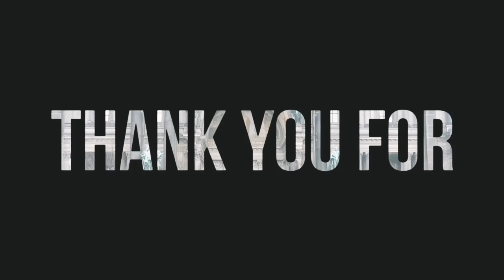THE MAGNIFICENT BERLINER DOM IN & OUT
The mighty Berlin Cathedral in the heart of the city is not to be overlooked thanks to its distinctive dome. And was built A visit to the cathedral is not only a must for every church lover, because it is richly decorated inside and outside - after the ascent into the dome, visitors can enjoy an exciting view over the city centre of Berlin with the Spree, Lustgarten and Museum Island.
The outer footage was taking recently and the inner footage was taken last year summer time with no pandemy yet. This video is just the church there are more inside like the Gruft der Hohenzollern, Adelsgruft. Princes and kings from the House of Hohenzollern and their families, who have significantly shaped the state and city of Berlin, are buried here. the great elector; King Friedrich I, his wife Sophie Charlotte and Queen Elisabeth Christine, for example, found their final resting place here.